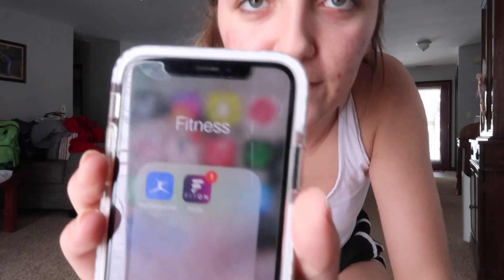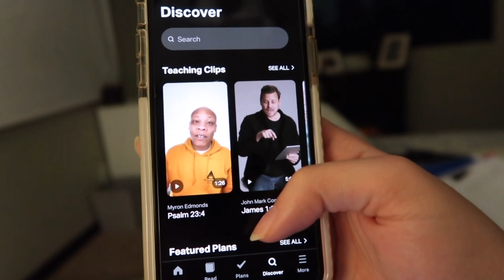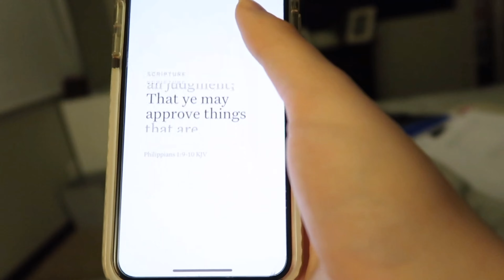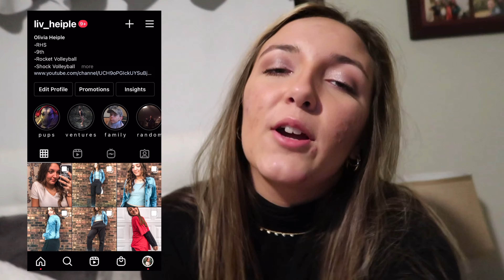Extreme glow up transformation *5 weeks* | Olivia Marie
In this video I have an extreme transformation over 5 weeks. I work on my fitness, skin, mental health, and hair. In this video I show what fitness apps I have been using and I share my skin care routine.

FAQ
How old am I? As of right now I am 15

What do I use to edit? The app VLLO and sometimes iMovie

Other links related to this video...

CeraVe cleanser

Cetaphil moisturizer

Panoxyl wash

CocoKind toner
(The Amazon links weren’t working)